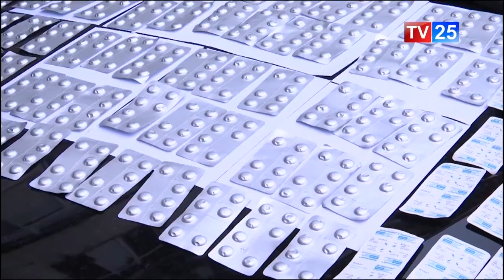პოლიციამ ბათუმში 947 აბი სუბოქსინი ამოიღო